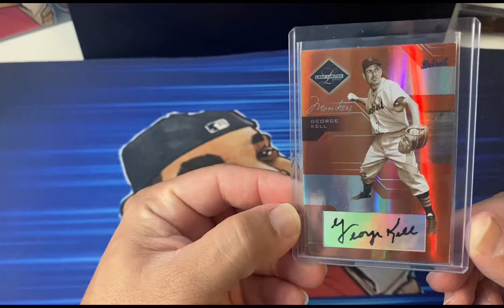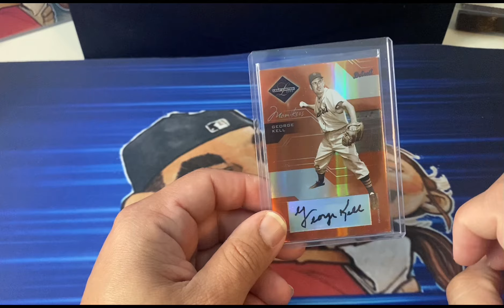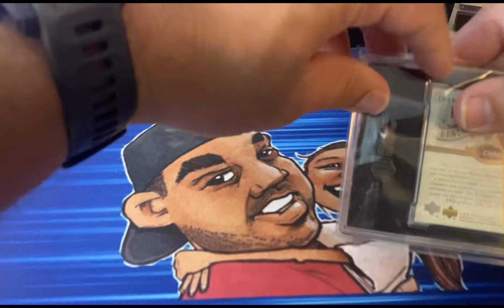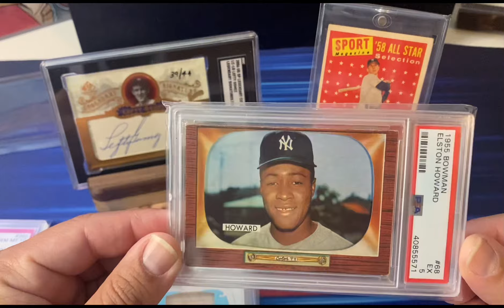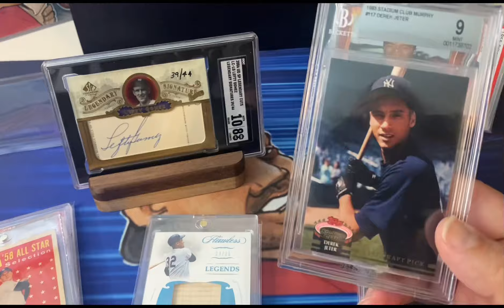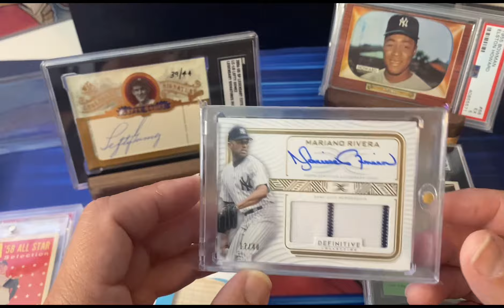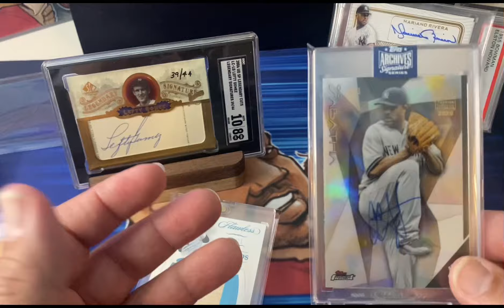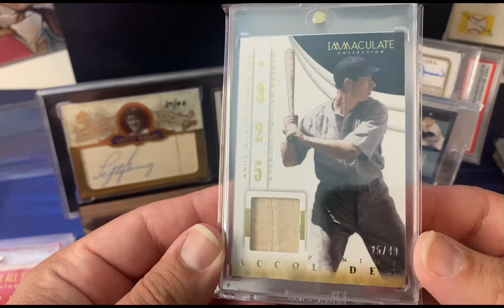HOF Pickups and showing Yankee Legends!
My Instagram is louroktv